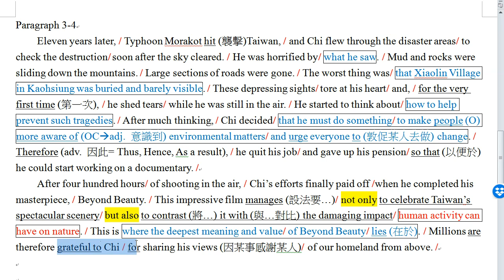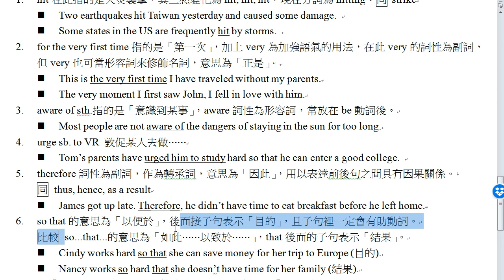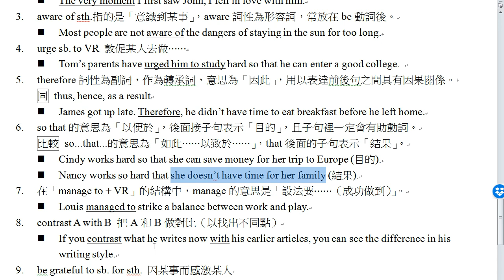龍騰BK1 R3 An Island’s Beauty, an Islander’s Duty (Part 2)